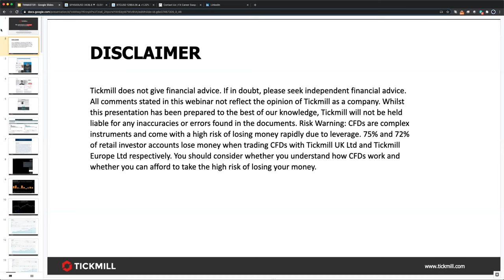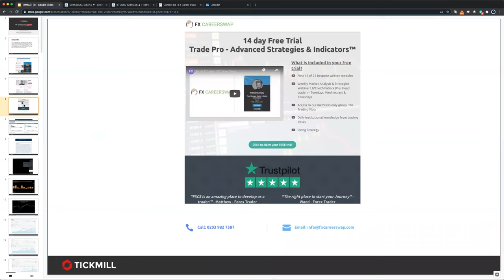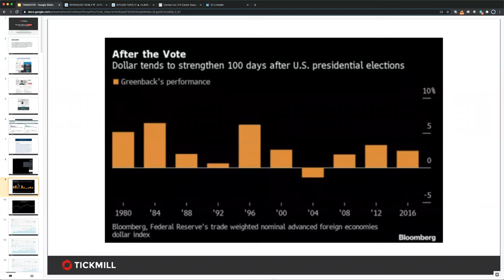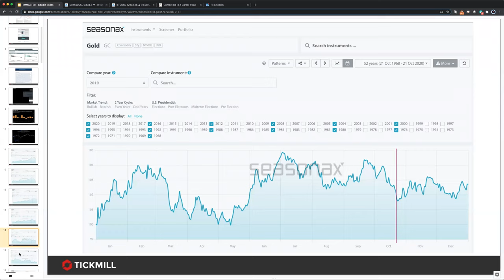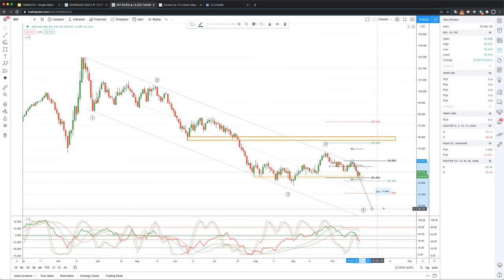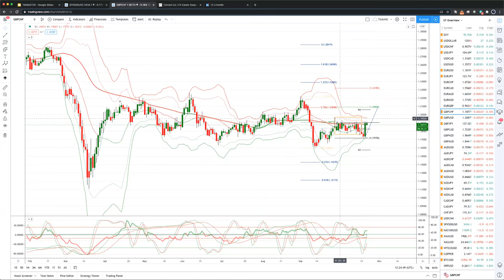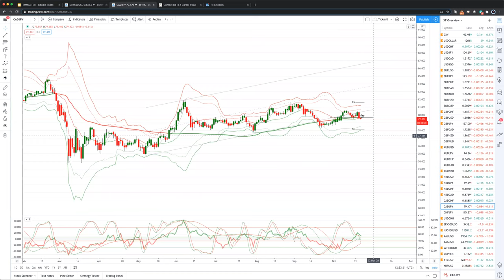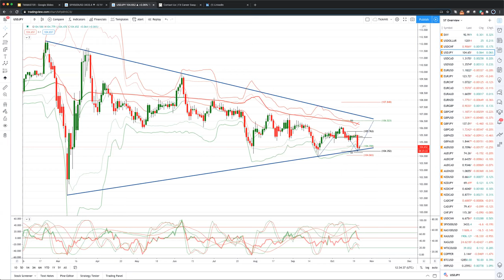Weekly Live Market & Trade Analysis (22.10.20)